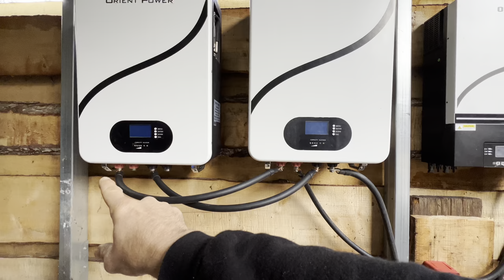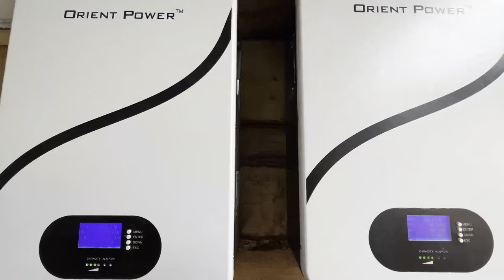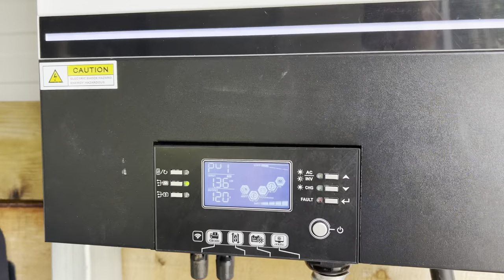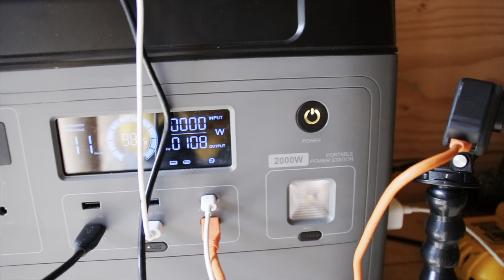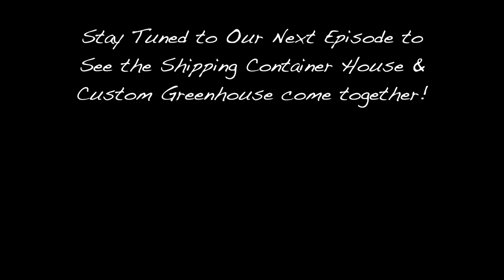COVERED in MUD - EXPENSIVE PRAWN, HOW I EAT THEM for FREE (SLIME EELS) | My NEW TRACTOR - Ep. 169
In this episode we finally get the ability to wash clothes and do our laundry with a normal washing machine and dryer.  We set up a powerful solar panel system and power wall and prepare the foundation for our permanent house.  Jake's Dad comes to visit and Fox is growing up before our eyes.  Will Jake ever get this large sawmill put together and will the greenhouse be finished in time for this gardening season?

The Square Batteries we carry inside the Yurt are

► MUSIC
1.  Josh Amarante: "Dancing in the Dying Light", "Little Heart", "Spirit", and "Victim"